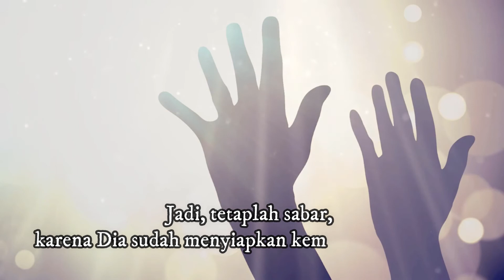Setetes Embun Episode 308, "TUHAN TAHU PERJUANGANMU"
Tetaplah semangat menjalani kehidupan yang tidak mudah ini, karena Tuhan tahu betul seberat apa perjuanganmu. Jadi, tetaplah sabar, karena pada saatNya nanti, Ia akan memberikan kemenangan yang gilang gemilang bagimu.